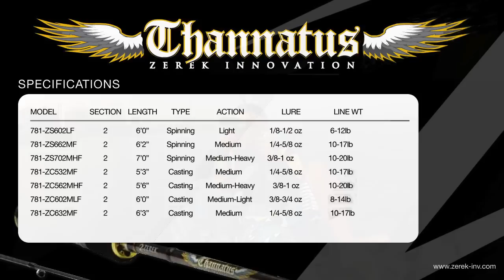Thannatus SGYA Promo Clip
Here's pretty much sums up about the Zerek Thannatus that Don & Myself is using.
Just a short clip that indicates it's specifications and stuff.  Enjoy!

Official Media Channel
FishingKaki - Singapore's Number 1 Fishing Community